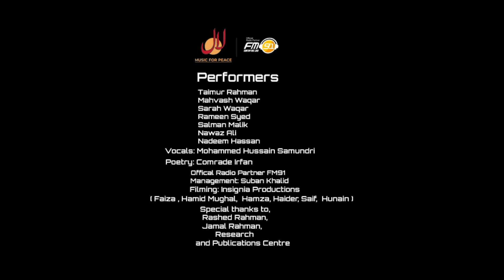Aao Geet Aman Day Gaiye (Punjabi)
They spread hate. We spread love.

Credits

Performers:
Taimur Rahman
Mohammed Hussain Samundri
Mahvash Waqar
Sarah Waqar
Salman Malik
Nawaz Ali
Nadeem Hassan

Management and Filming:
Suban Khalid
Insignia Productions
Fayeza Iqtedar